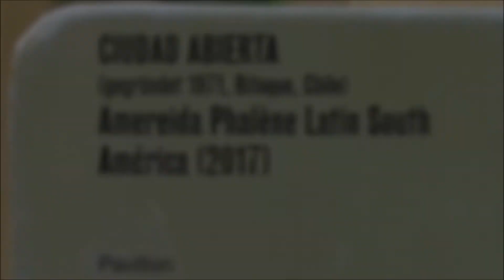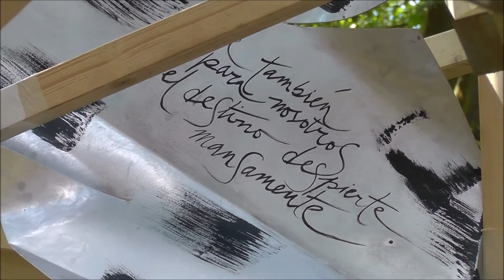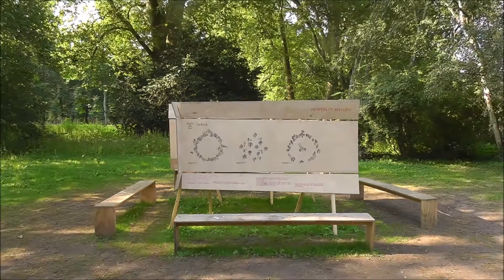documenta 14: Ciudad Abierta - Amereida Phalène Latin South América - Pavilion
Karlsaue Park, Kassel, Germany 2017

Soundtrack: MANA MOU ELLAS - Manolis Mitsias